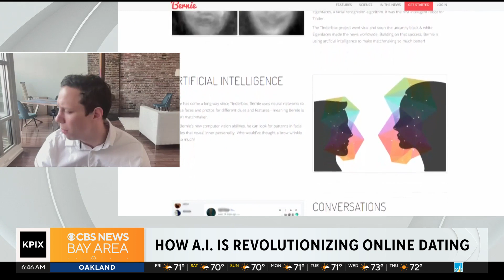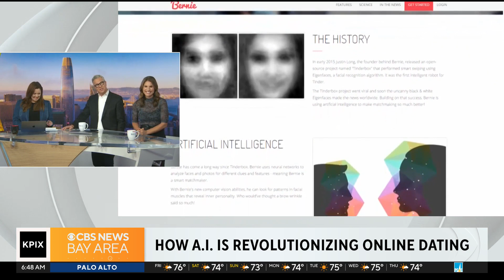YourMove AI co-founder Dmitri Mirakyan on how AI can impact dating habits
Dmitri Mirakyan, who helped invent the YourMove AI texting app, talks about how Artificial Intelligence will change dating (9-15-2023)